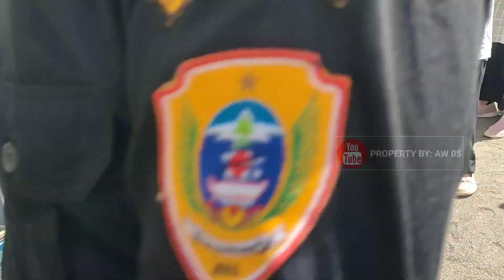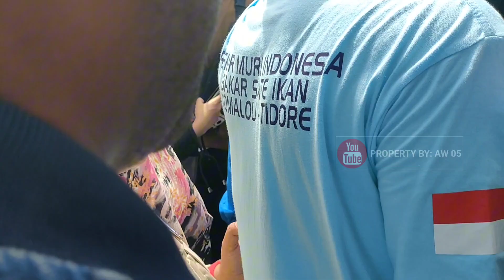Wow, Makan Sate Ikan 26 Ribu tusuk,.Sampe Puas|| Hari Nusantara 2023 • AW 05...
Wow, Makan Sate Ikan 26 Ribu tusuk,.Sampe Puas|| Hari Nusantara 2023